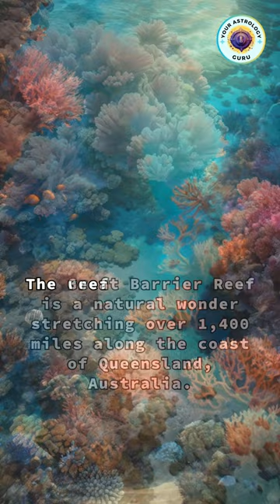The Great Barrier Reef: A Natural Wonder Under Threat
Explore the captivating history and ecological significance of the Great Barrier Reef, a breathtaking natural wonder facing unprecedented challenges. From its ancient formation to the urgent need for conservation, this video sheds light on the beauty and fragility of this iconic marine ecosystem.